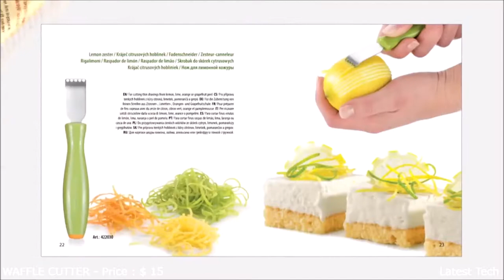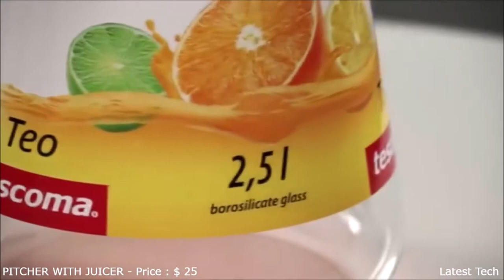5 Amazing Inventions You NEED To See #32